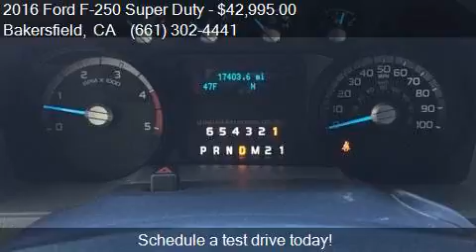2016 Ford F-250 Super Duty for sale in Bakersfield, CA 9331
This 2016 Ford F-250 Super Duty  is for sale in Bakersfield, CA 93313 at Bakersfield Hyundai.

Engine: 6.7L V8
Transmission: Automatic 6-Speed
Color: Oxford White
Mileage: 17403
Contact Bakersfield Hyundai 5300 Wible Rd Bakersfield, CA 93313 to test drive this 2016 Ford F-250 Super Duty  today.